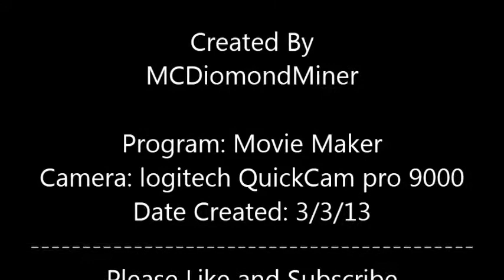Lego - A Good Day